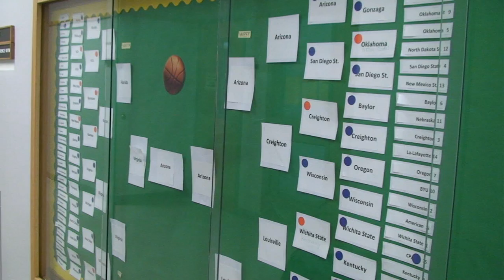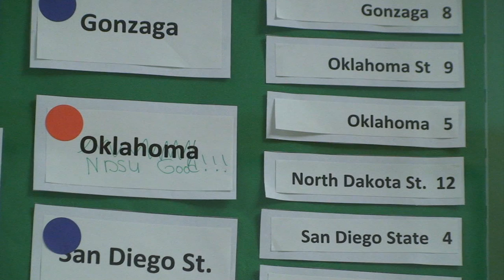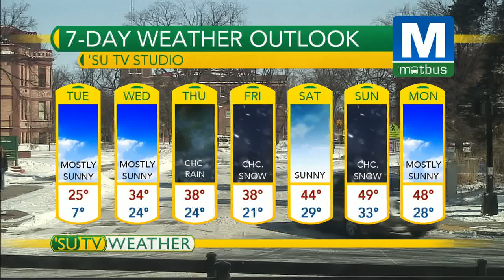'SU TV News Update: April 1, 2014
It's April Fool's Day but Cassie Rohlfing isn't fooling you with today's news.